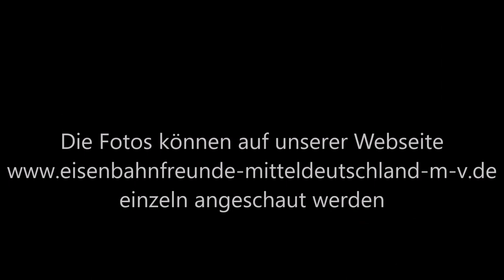Modellbahnmuseum Naumburg (Saale)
Wir Besuchteten am 2.7.18 das Modellbahnmuseum in Naumburg (Saale)

Hier sind einige eindrücke davon